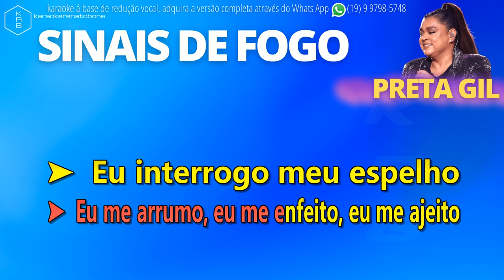SINAIS DE FOGO - PRETA GIL - PLAYBACK DEMONSTRAÇÃO